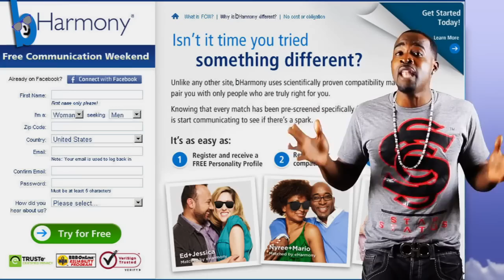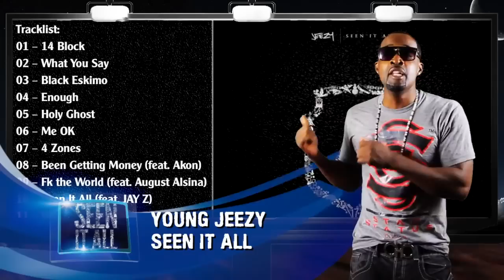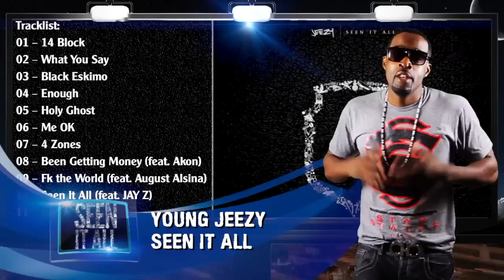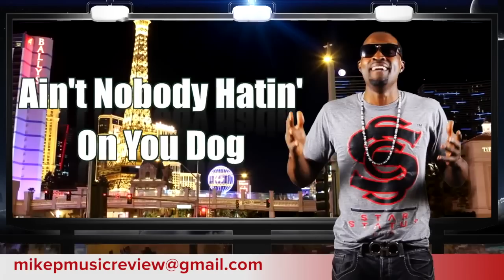Mike P's Music Review EP 54 - Young Jeezy, G-Unit, Ty Dolla $ign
"Ain't nobody hating on you dog"

In Episode 54, Mike P reviews new music from Young Jeezy, G-Unit, Ty Dolla $ign & more!

Follow @mikeplasvegas @thisis50